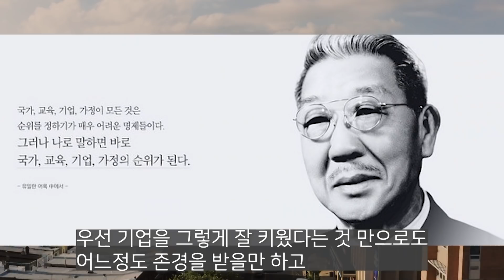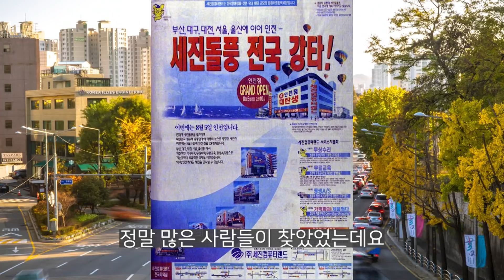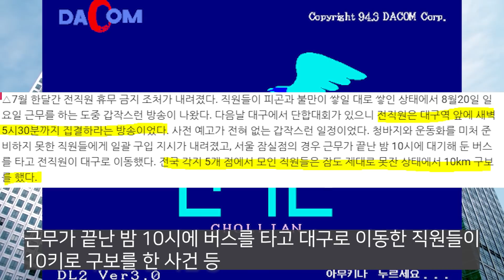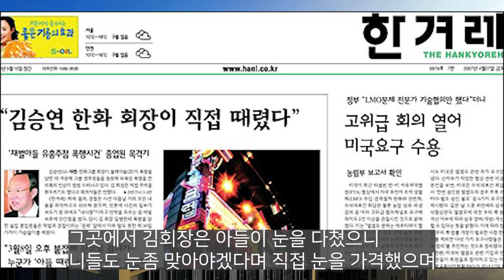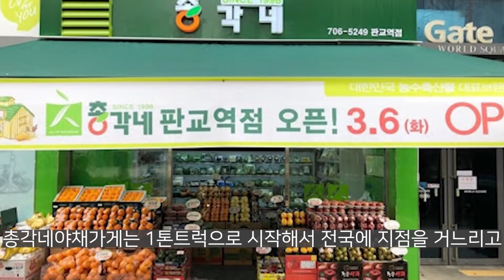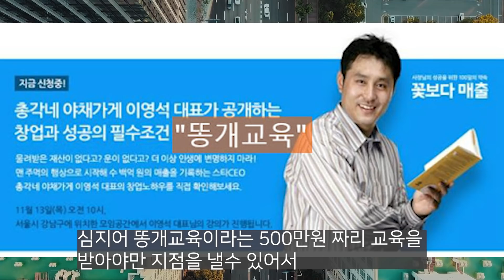혼자 야인시대 찍다가 딱걸렸던 남자사장님들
여러모로 대단한 분들입니다.